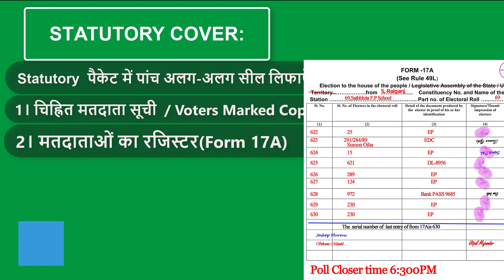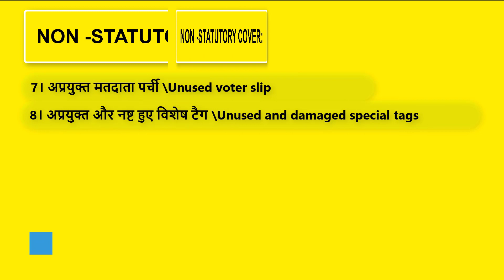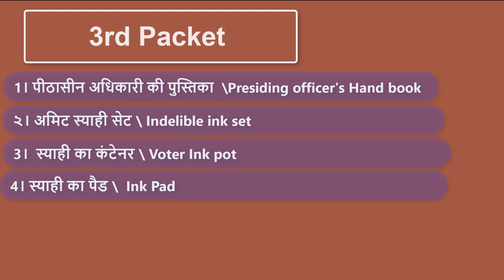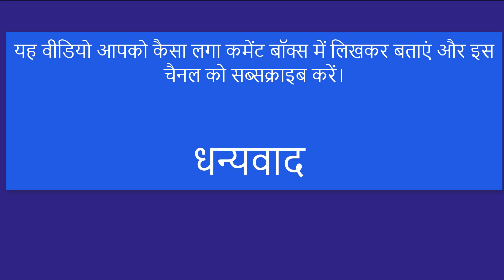पीठासीन अधिकारी समस्त लिफाफे कैसे तैयार करें / भरें | how to make envelope pithasin adhikaari EVM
Which Form in Which Packet will be packed after Election in Hindi
👉 How to seal CU and VVPAT after mock poll | seal EVM in Election in New process of EVM seal : नई प्रक्रिया चुनाव 2022 . में मॉक पोल के बाद ईवीएम को कैसे सील करें
👉 What is ASD List in Election ,What 1st polling officer will do What PRO will do
👉द्वितीय मतदान अधिकारी की ड्यूटी | कैसे भरें 17A | मतदाता रजिस्टर | मतदाता खिसक जाते हैंDuty of 2nd Polling Officer | how to fill UP 17A | Voters Register | Voters slip
👉 How to fill up Presiding officer report part i mock poll certificate part 2 change of EVM part 3
👉.Duty of 2nd Polling Officer | how to fill UP 17A | Voters Register |Voters slip - in HINDI
👉.how to fill UP From 17C in hindi video describe what are the duty of a 1st Polling officer during the Election . 👉.Tally Sheet For Male Female Count

पीठासीन अधिकारी द्वारा भरे जाने वाले प्रपत्र
पीठासीन अधिकारी की डायरी
पीठासीन पदाधिकारी
पीठासीन पदाधिकारी क्या होता है
पीठासीन अधिकारी के कार्य
पीठासीन अधिकारी का काम क्या होता है
पीठासीन अधिकारी क्या होता है
पीठासीन अधिकारी की घोषणा
पीठासीन अधिकारी का अर्थ
पीठासीन पदाधिकारी का अर्थ
पीठासीन
पीठासीन अधिकारी
pithasin adhikari ke karya
pithasin adhikari ke kya karya hote hai
pithasin Adhikari ki ghoshna
pithasin Adhikari diary kaise bhare
Pithasin padadhikari ke karya
peethaseen Adhikari apni diary kaise banaen
peethaseen Adhikari lifafa kaise banain
pithasin adhikaari lifafa kaise taiyar karen
pithasin adhikaari lifafe kaise banaaye
pithasin adhikaari lifafe kaise taiyaar kare
अधिकारी लिफाफे कैसे तैयार करें
अधिकारी लिफाफे को कैसे तैयार करें
पीठासीन अधिकारी लिफाफा
पीठासीन अधिकारी लिफाफा कैसे भरें

लिफाफे
how to make envelope pithasin adhikary
envelope kaise bhare
लिफाफे कैसे तैयार करें